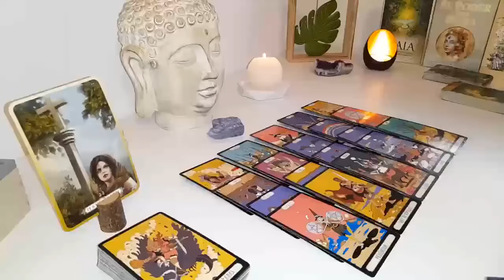TAURUS THIS WOMAN IS A VERY BAD PERSON😈 SHE DOES WITCHCRAFT WITH YOUR PHOTO😱 MAY 2024 LOVE TAROT